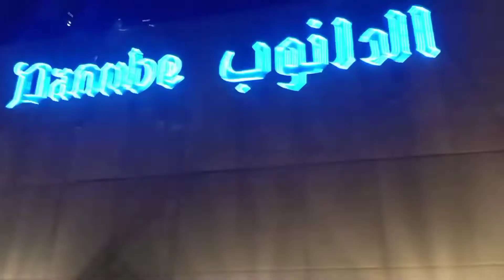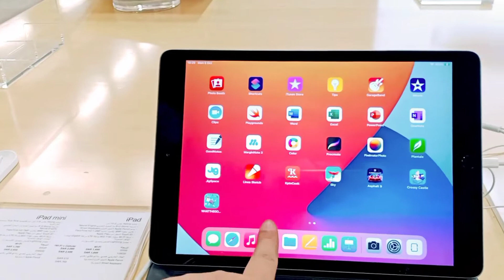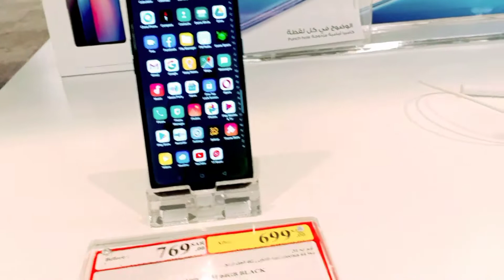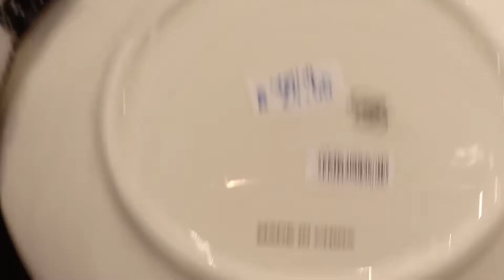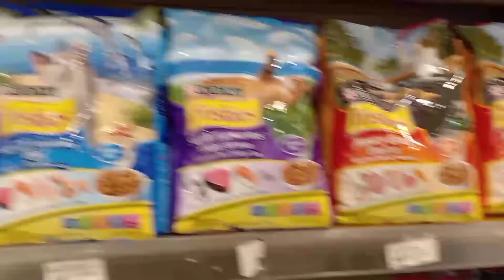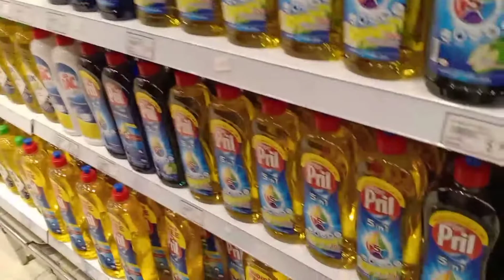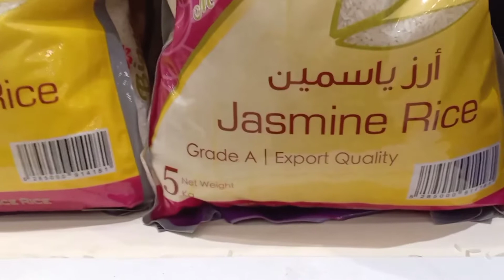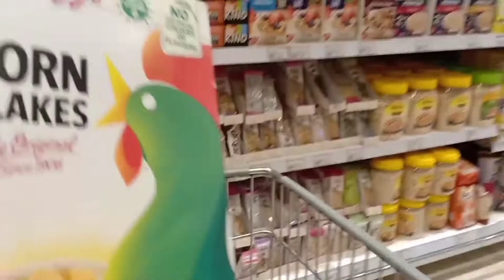Hubby's Got New Phone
Hi it's Girlai's Diaries again. Paminsan minsan we need din mag unwind, charot!😂